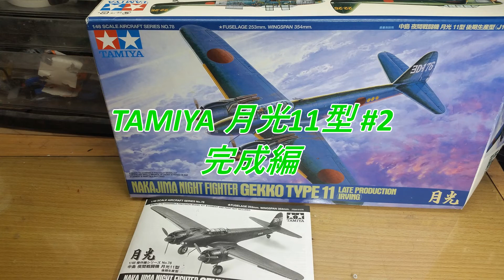TAMIYA 中島 夜間戦闘機 月光11型 #2 完成編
赤外線リモコンで照明とモーター制御。
機銃に真鍮管を使用。
デカール貼りのひび割れ発生で、修正液を使用。
下手なチッピングでボロボロになり、本色で修正。
双発はかっこいいけどデカい。
ブレーキコードも付けました。
「H」さんのブログに助けられ、大変感謝いたします。
参考書籍：モデラーズ・アイ1 月光11型